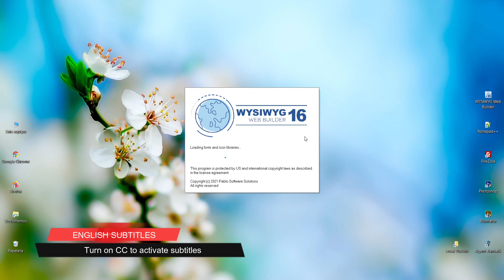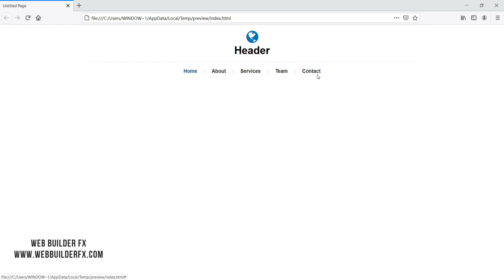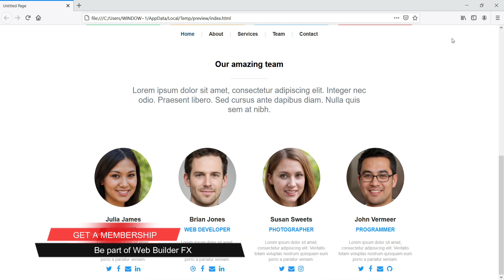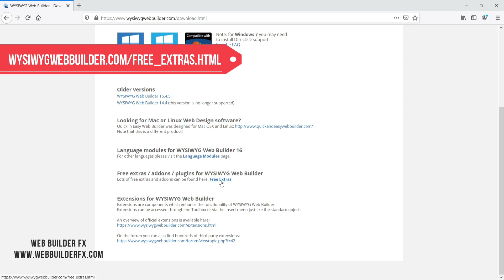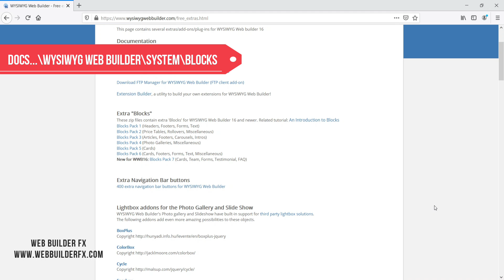WYSIWYG Web Builder. Build a website in 10 minutes - How to use "Blocks" (English CC)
Today we will talk about how to use Block modules. Using Blocks.. you can build a website in minutes and ready to go!!
Create websites quickly with Blocks modules.